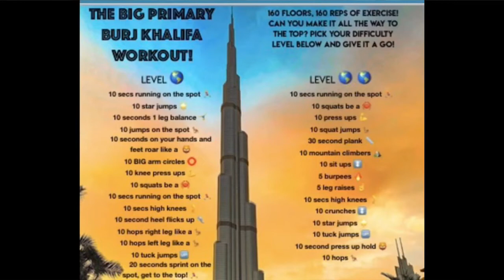Principal Vlog - Making a difference